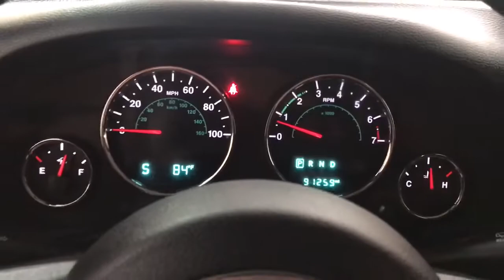2015 Jeep Wrangler Unlimited Des Plaines, Elmhurst, Schaumburg, Chicago, Naperville, IL T57947A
Black Clearcoat Used 2015 Jeep Wrangler Unlimited available in Des Plaines, Illinois at Bredemann Toyota. Servicing the Elmhurst, Schaumburg, Chicago, Naperville, IL area.
2015 Jeep Wrangler Unlimited Sport 4WD - Stock#: T57947A - VIN#: 1C4BJWDG0FL737495

Bredemann Toyota
1301 W Dempster St